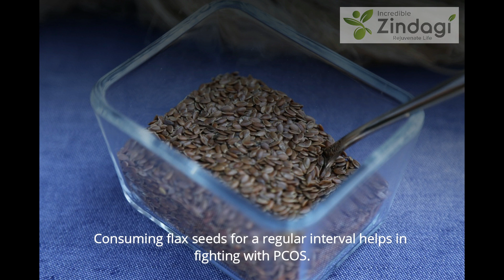Benefits of Flax seeds for PCOS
Flax seeds are a good natural source for fighting PCOS. If you are consuming flax seeds on a regular basis it helps in fighting with PCOS. It also treats hormonal imbalance

You can also send us your queries on our Facebook, Twitter page and WhatsApp number.